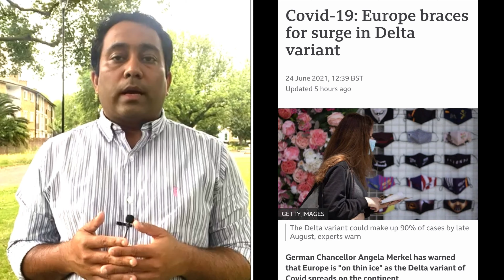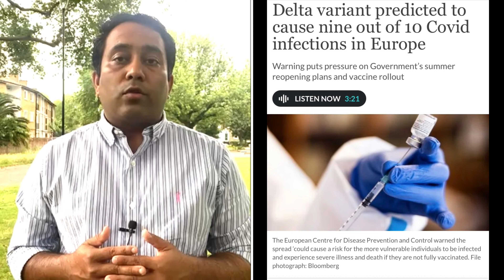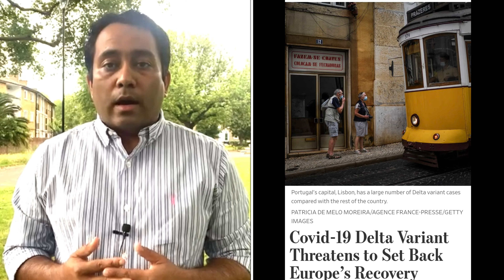আগস্ট শেষে ইউরোপে ডেলটার সংক্রমণ ৯০% হতে পারে | A S M Masum | Runner Tv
আগস্ট শেষে ইউরোপে ডেলটার সংক্রমণ ৯০ শতাংশ হতে পারে